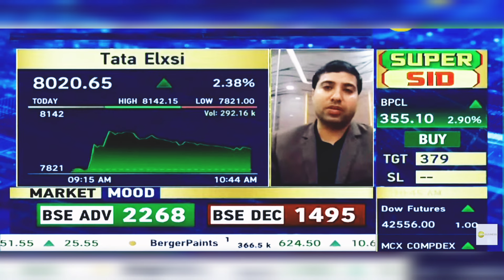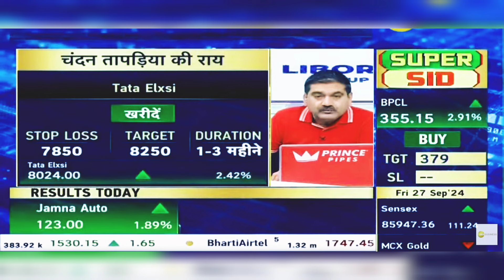TATA ELXSI SHARE NEWS TODAY: TATA ELXSI SHARE LATEST NEWS | TATA ELXSI STOCK NEWS | 27th Sept 2024